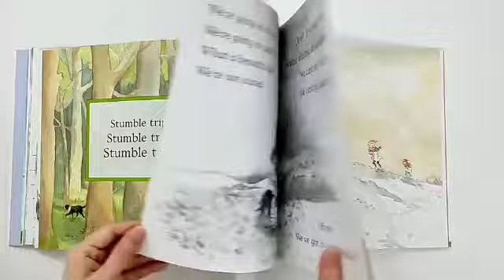We're Going on a Bear Hunt + CD